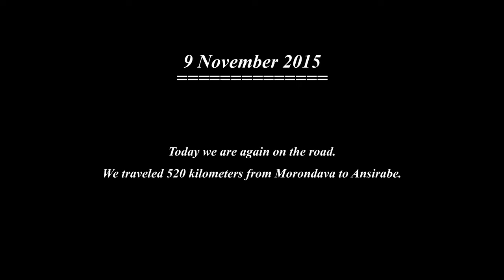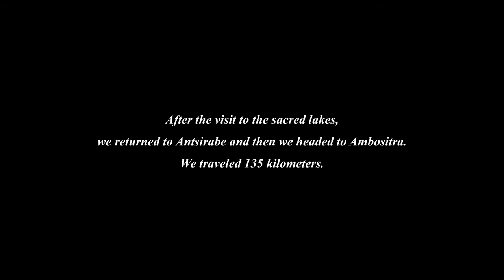Lakes Tritriva and Andraikiba